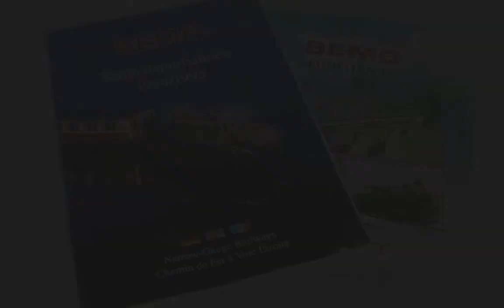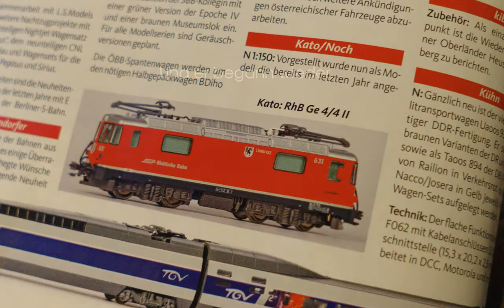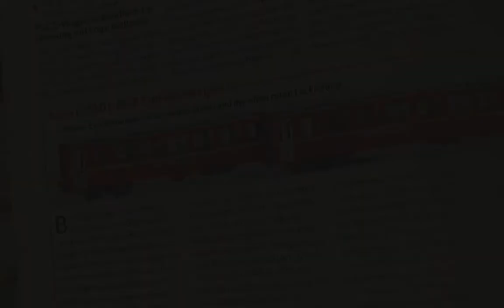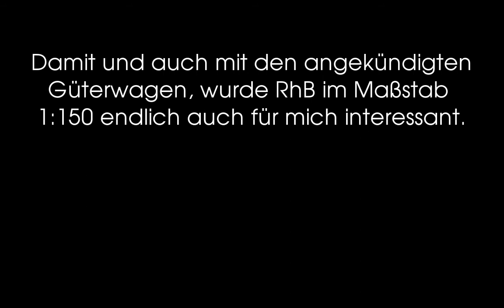Lys Modellbahn - Ein neues Kapitel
Ein neues Kapitel beginnt...

Ausgelöst durch einen Messebericht in meiner Modellbahnzeitung, erwachte er wieder... Der etwas andere Wahnsinn.

Viel Spass